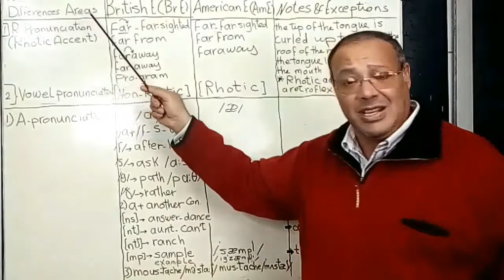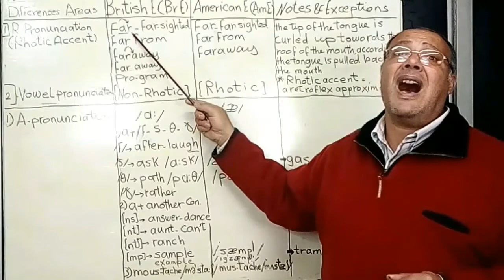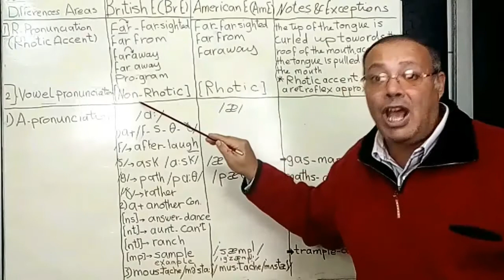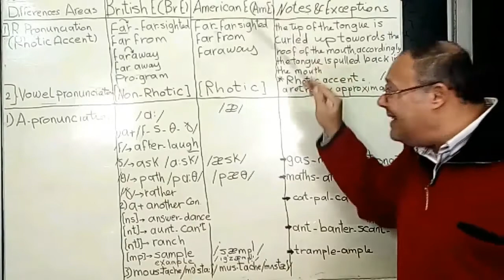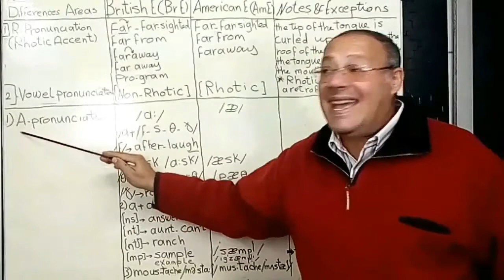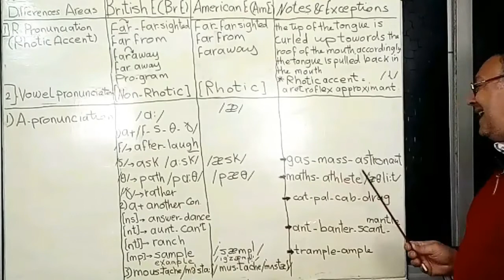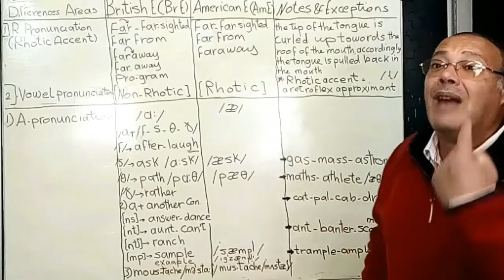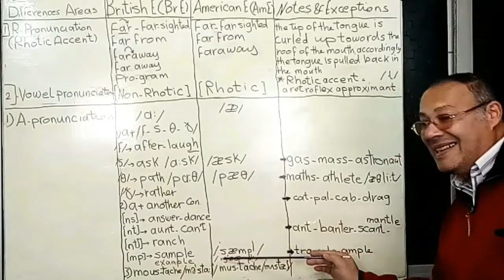most common pronunciation differences between British and American English Part 1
differences between British and American English
pronunciation differences between British and American English
differences between British and American English in terms of pronunciation

الاختلافات فى النطق بينBritish and American English
ا